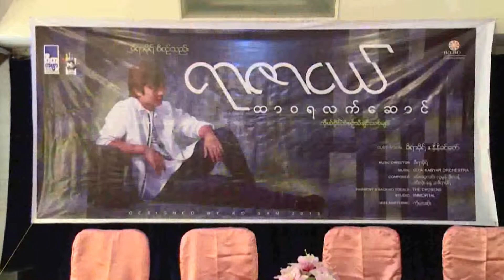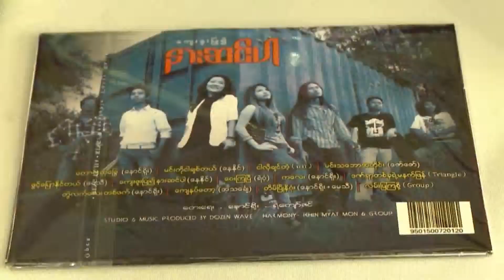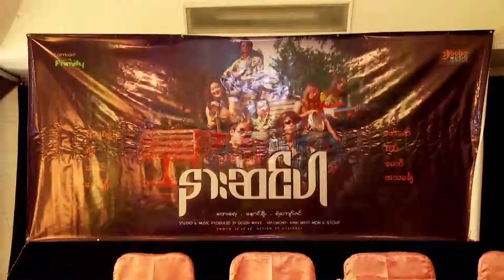Art Sky (4.2.2015) Part-2